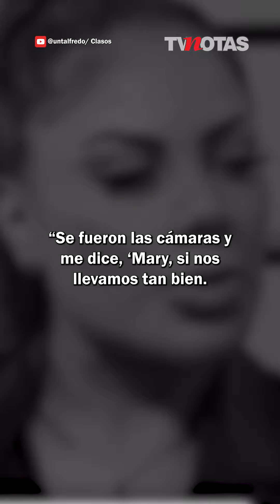Magaly Chávez asegura que vivió un “infierno” en su relación con Alfredo Adame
La influencer comentó que el conductor supuestamente ejerció viol3nc!a física y psicológica contra ella durante su noviazgo.